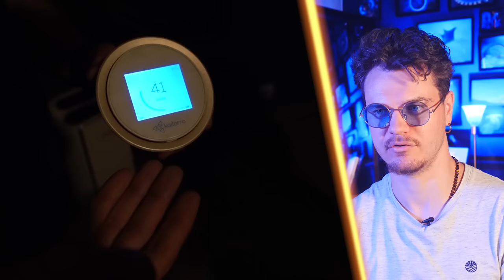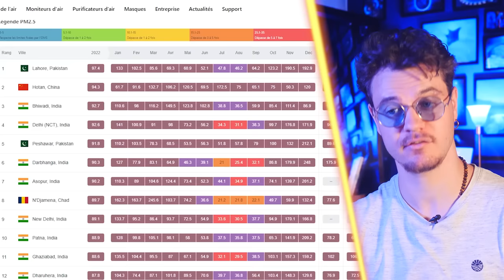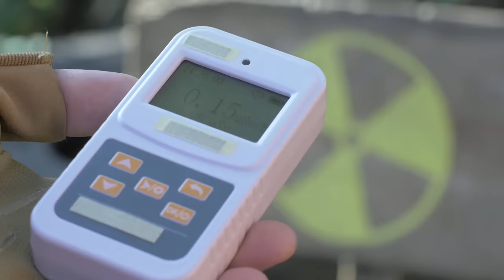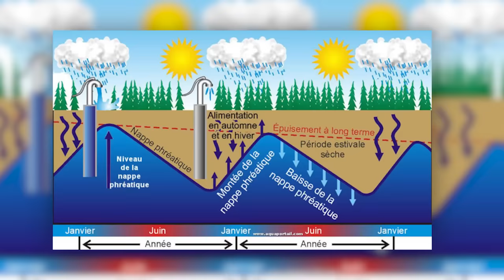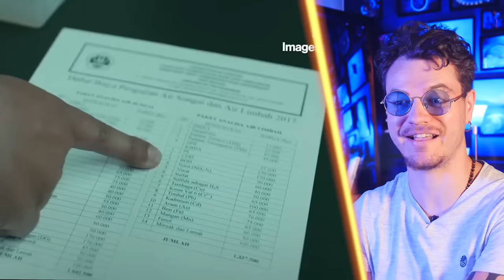Les Endroits les Plus Pollués au Monde !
Installez Raid gratuitement ✅IOS/ANDROID/PC et obtenez un pack de démarrage spécial avec un champion épique ⚡️Tallia⚡️ Disponible uniquement pour les nouveaux joueurs

Quelque temps après avoir passé en revue certains des endroits sur terre qui semblaient venir d’une autre planète, on s’attaque cette fois-ci à quelque chose de beaucoup moins joyeux : les lieux les plus pollués de notre planète

Merci à Renaud pour le script et à Sarah pour le montage !